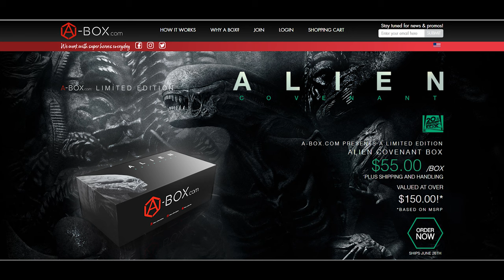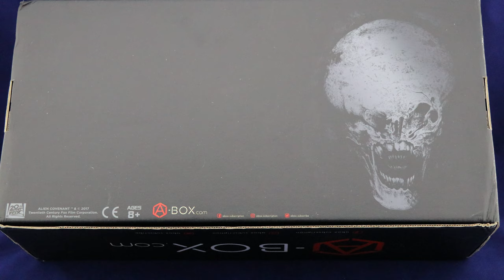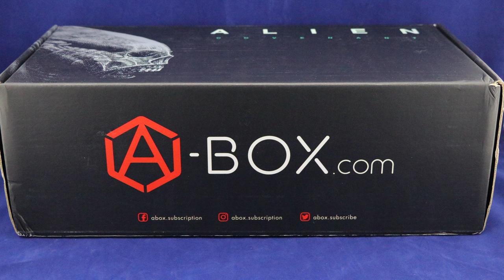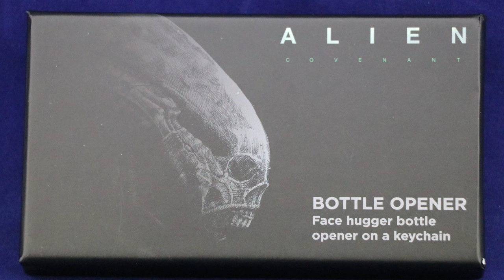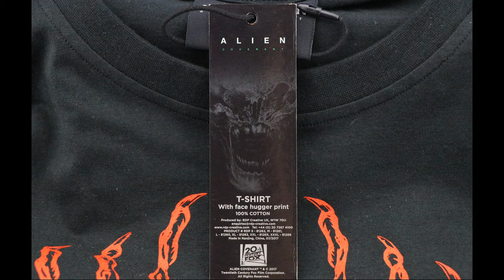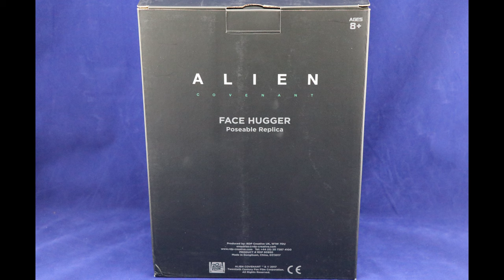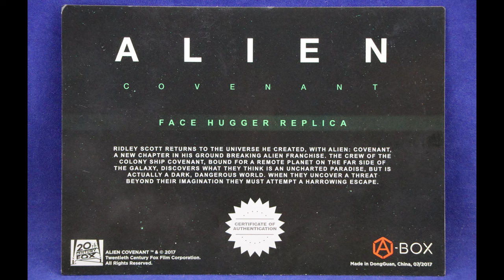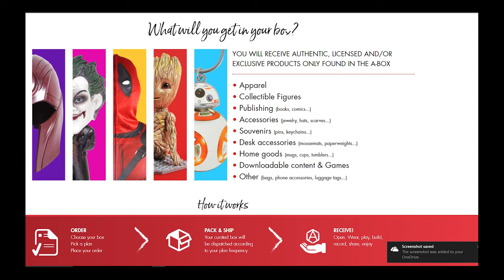Limited Edition Alien Covenant from A-BOX - Unboxing | Guru Reviews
We Unbox the official Alien Covenant box from the A-BOX company. They are definitely the new company to watch with licensed products from major studio, and gaming companies.. that's right NO SALT and PEPPER SHAKERS!!

That is only $9.92 + shipping and handling!

If you shop on Amazon, like we do, you can check out the deals on all the equipment we use to create the fun, quirky, and really.. Really cool memories. This COSTS YOU NOTHING! Just shop as you would, either picking up some gear to make you own memories, or browse around and pick up something else.